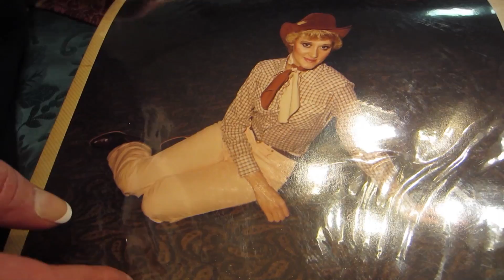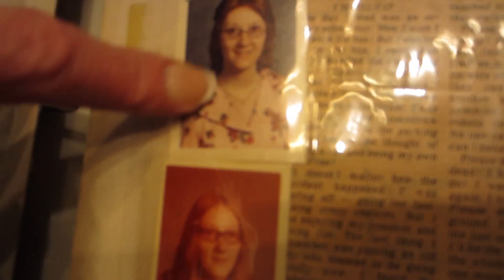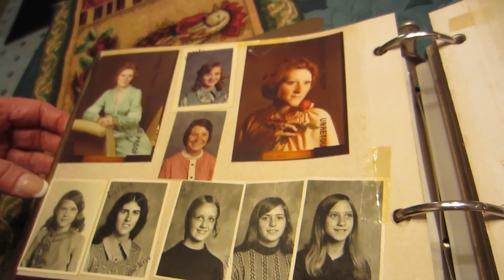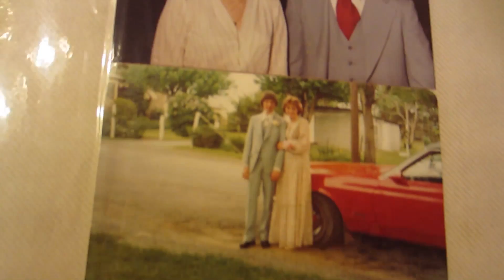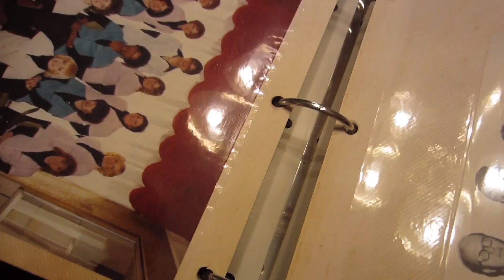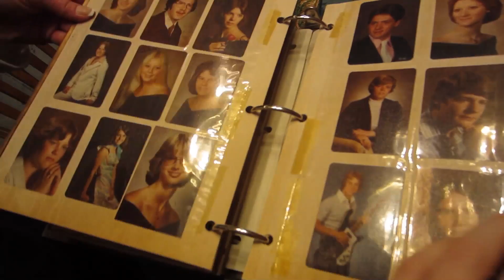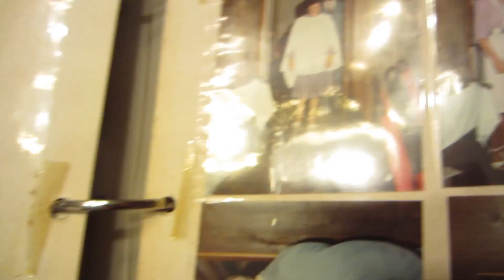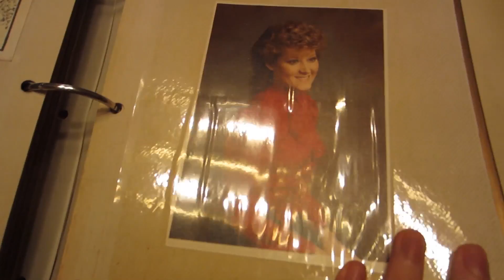Panto Teater (Day 1097 - 11/25/12)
A really cool look at old photographs of my mom, some of which I had never even seen before.